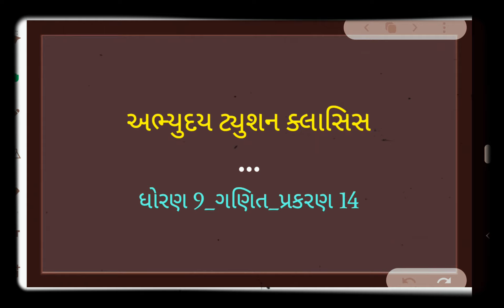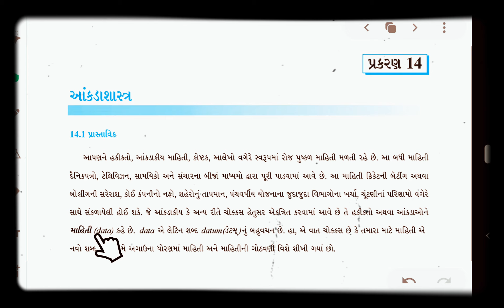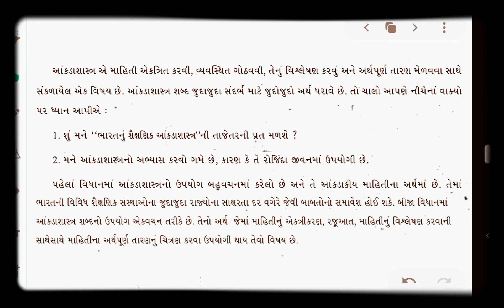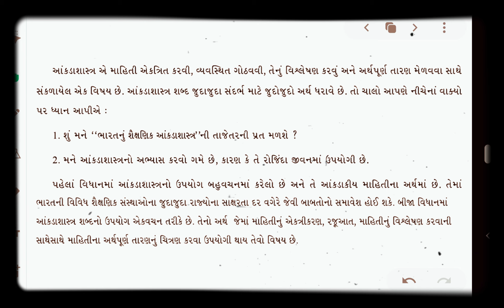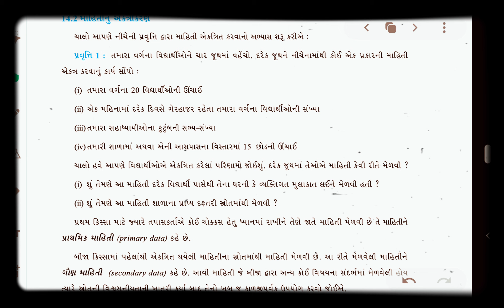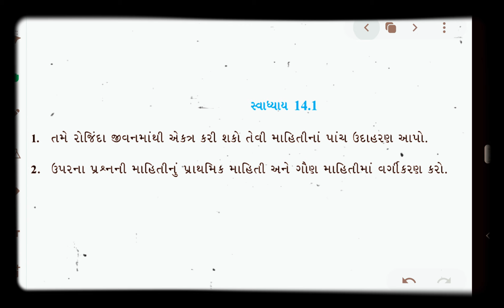ધોરણ 9 ગણિત પ્રકરણ 14 - આંકડા શાસ્ત્ર _ પ્રાથમિક માહિતી + સ્વાધ્યાય